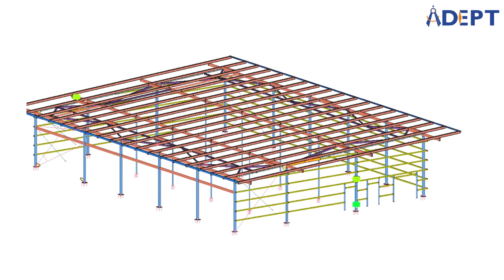Our Recent Commercial Project using SDS2 software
📍 Excited to announce our latest commercial project with a weight of 56 tons! This simple yet effective design will feature steel and concrete construction for a durable and long-lasting building.! This structure is a new addition to an existing commercial building having Columns, beams, HB, VB, Girts, Deck closure angles Our team just completed another project with flying colors! ✅We're proud to say that this project was delivered with quality outputs Thank you to our dedicated team for their hard work and commitment to excellence. 🤝

Adept Engineering is an AISC Associate, an NISD member, and an ISO 9001:2015 Certified Steel Structure detailing and Structural Engineering Service Company headquartered in Namakkal, Tamil Nadu, India.
We are 50+ Professional  committed team of doers with an in-depth understanding of the civil & structural engineering industry under our belt , Handled more than 500+
Projects across the globe. And we provide the following services Steel detailing , 3d modelling ,connection design ,BIM services, Estimation using the software’s tekla , SDS2, IDEAstastica for various sectors Bulk material Handling , Infrastructure , commercial , Residential  in countries USA , Asia , Australia , Middle East countries

Quality being the cornerstone of our business model, our experts dedicate their valuable time to mapping out the customer requirements to design, model, detail, and deliver the results; all vetted by a solid Quality Management System.